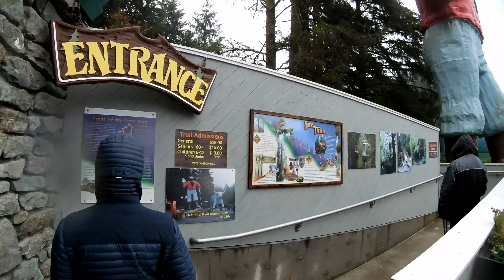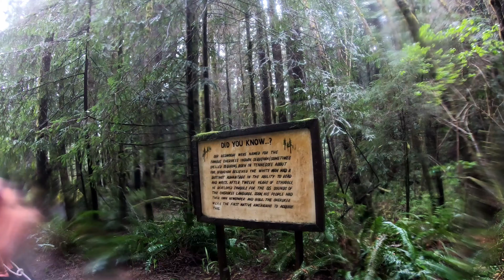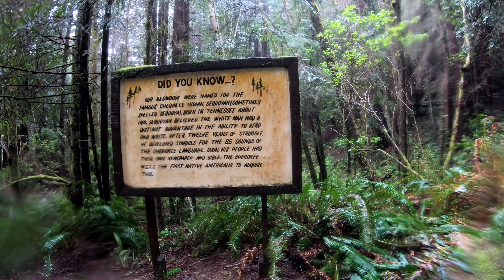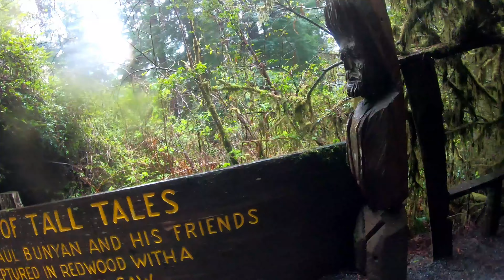День 3/10. Гуляем в национальном парк Редвуд. Заезжаем в маленький городок из одноименного сериала.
День 3. Время в дороге: 5 часов, 220 миль (350 км)
Итого: 22 часа, 1120 миль (1800км)

У берега дорога очень извилистая, частые развороты на 180 градусов, с неожиданными выездами на скалистый берег и видом на океанский пляж… Это была самая сумасшедшая дорога за всю жизнь. Добавьте к серпантину: сильный туман, местами дождь, и 2й и 3й день мы по ней ехали уже поздним вечером, особенно 2й - когда ехали 10 часов... 🤪
Весь путь проходил через национальный парк Редвуд (Калифорния). Он выглядит очень мистически, особенно с тем туманом и дождями, в который попали мы. Эти исполинские секвойи, уходящие ввысь, которых не обхватить даже наверное втроем! Обхват таких деревьев - от 3 до 7 метров в диаметре, и высотой они до 115 метров!
Там растут так называемые кафедральные деревья - они выглядят как будто несколько стволов выходят почти из одного места, и посередине - свободное место - своеобразный алтарь. Внутри одного из таких деревьев несколько раз в году проходят свадебные церемонии!
Другой пример - дерево-канделябр, когда старое дерево падает, на его ствол падают семена и из него прорастают новые деревья, как свечки.
Еще одна достопримечательность - дерево, возрастом в 3 тысячи лет, через ствол которого можно проехать на машине. Но в реальности, дерево по сути поддерживается тросами, иначе бы оно давно уже упало… асфальтированная дорога тоже немного уплыла, и хоть дерево еще живо (есть живые ветки с листьями), но неясно на долго ли это…

Рядом с главной дорогой, по парку проходит Аллея Великанов. Это узкая, немного извилистая дорога, и когда по ней едешь - такое ощущение что попадаешь в сказку! Очень хочется сюда вернуться во время солнечной погоды, выглядеть это все будет совершенно иначе…

На самом деле, эта дорога, в совокупности с городом под названием Eureka очень сильно напоминает одноименный сериал. По его сюжету городок находился в Орегоне, но это недалеко. Сам город - классическая одноэтажная Америка, но “старый” город довольно мил, вместе с набережной и оригинальными строениями.